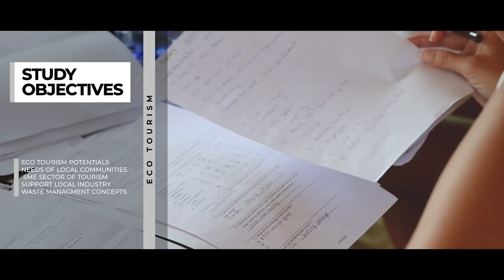Sri Lanka | East Coast Development Project | 2018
Hochschule Augsburg & GIZ Sri Lanka

Sustainable Tourism Development in the Eastern Province of Sri Lanka

Projekt Trailer

Filmed on DJI Mavic Pro & Smartphone